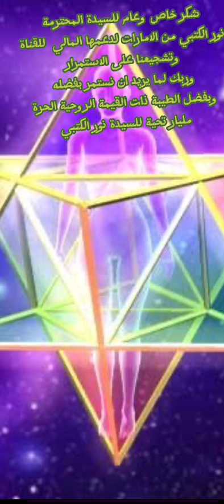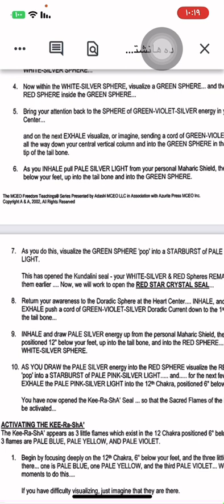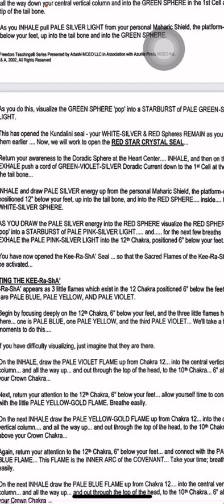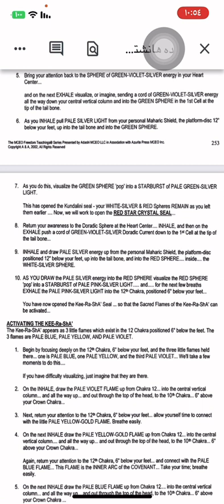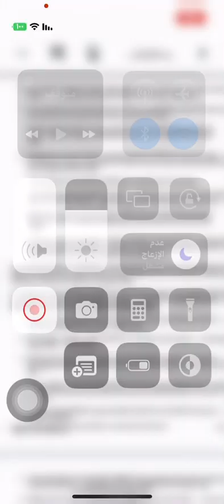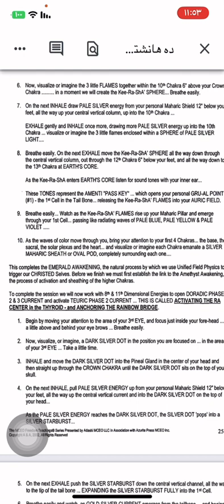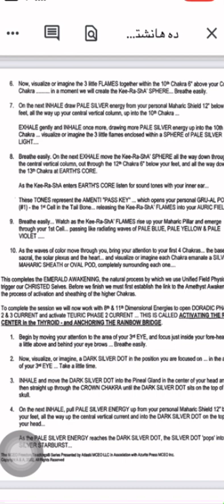تنشيط الكونداليني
شكر عام وخاص للسيدة / نورا الكتبي
على دعم القناة بمبلغ مالي يليق بها يشجعنا على الاستمرار في عطاء الحب في كلمات علمية نحاول ترجمتها بلغة تليق بسمعكم الطيب ونقدر كلنا نفهما

مليار تحية الي روحك الحرة وعطاءك الغني فعلا بروح المحبة وطلب العلم الروحي

اما هذا التكنيك
the Kee-Ra-ShA' FLAMES هو طويل  ويحتاج منكم الي عمله كلما اتيحت لكم الفرصه فكفاية مرة واحدة كل ست اسابيع
سانتطر ٢٤ ساعة حتى ننششط flame body  للتخلص من الكارما   وظلنا الذي استخوذ علية الشيطان
في ترجمة للتكنيك القادم بواسطة الاخت طيف على قناة التليجرام من يريد الاضطلاع عليه وسنحاول نشره بالمنتدي ايضا
ملحوظة هامة جدا
هذا التبار الذهبي الفضي يمكنك ان تلغي به بعض الامراض  وتلغي الضرر من اي فكره ومشكلة وقعت فيها مجرد انك تنفخ في هذه المشكله واعتبرها كريستالا سوداء وشرفها انه تختفي وايمع صوت اختفاءها وكان في دخان به صوت ششرر وان الشي اختفي رجع لمصدرة الاول صوت فقط

مليار تحية للطيبة /
نور الكتبي فهي سبب في سعادتي بجد وسعادة اسرتي واكيد دعم بالقناة  ارجو ان تتقبل منا جميعا المحبة والسلام ونتمنى نشوفها تشرح صدور الناس جميعا بطلتها وروحها الحرة التي تشع علم ونور وحب
اخوكم
محمد حسن